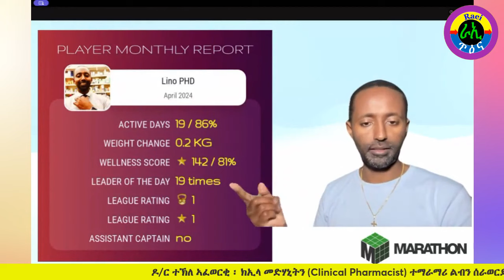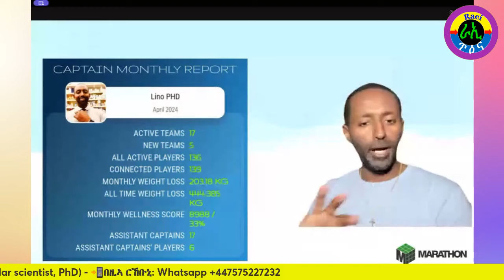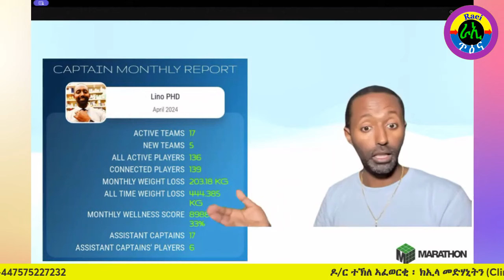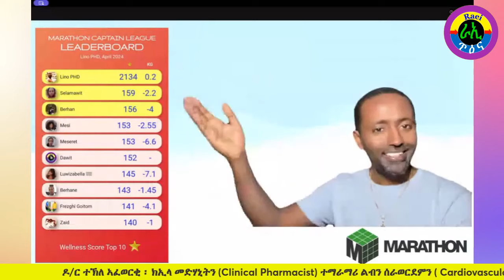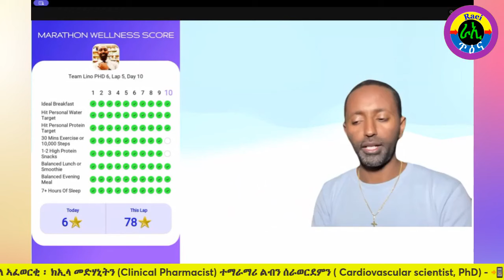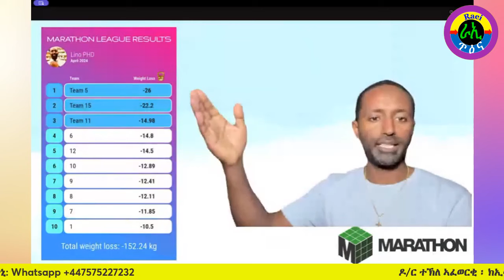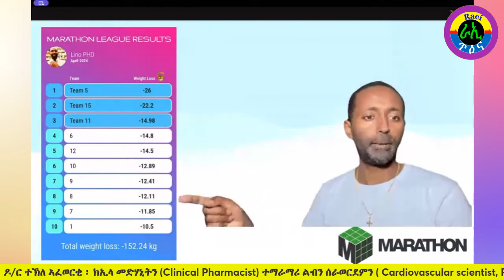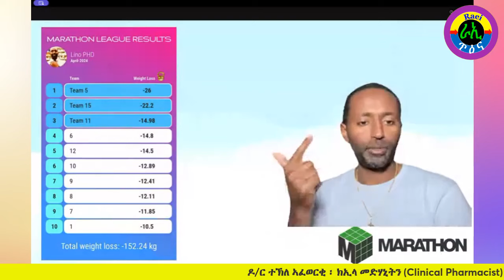ብቁጽሪ ብመርትዖ ኣብ ራኢ ንገብሮ ኣገልብሎት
Psalms 18:2

The Lord is my rock, and my fortress, and my deliverer; my God, my strength, in whom I will trust; my buckler, and the horn of my salvation, and my high tower.

Isaiah 54-15

Behold, they shall surely gather together, but not by me: whosoever shall gather together against thee shall fall for thy sake.